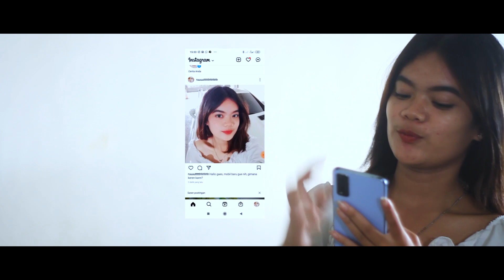Film pendek sedih | CONTAMINATED